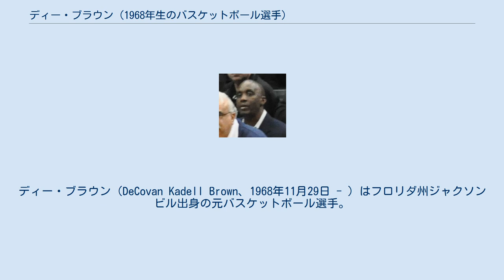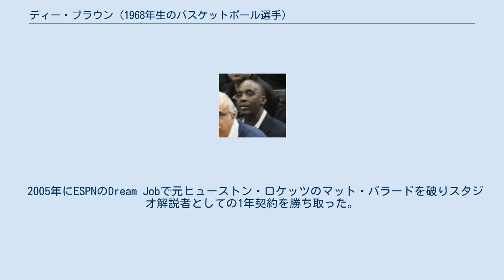ディー・ブラウン (1968年生のバスケットボール選手)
WNBAのコーチ、ゼネラルマネージャー
コネティカット・サン
ラスベガス・エーシズ
NBAのコーチ、ゼネラルマネージャー
デトロイト・ピストンズ関連人物
ディー・ブラウン（DeCovan Kadell Brown、1968年11月29日 - ）はフロリダ州ジャクソンビル出身の元バスケットボール選手。
1990年から2002年まで12年間NBAのボストン・セルティックス、トロント・ラプターズ、オーランド・マジックでプレイして通算6758得点をあげている。
 ジャクソンビル大学卒業後、1990年のNBAドラフトで1巡目全体19位でボストン・セルティックスに指名されて入団した。
初年度から82試合全試合に出場し、1試合平均8.7得点をあげてNBAオールルーキーチームに選出された。
1991年のNBAオールスター・スラムダンクコンテストでは目隠しをしたままダンクシュートを決めて優勝している。
1993/94年シーズン、1994/95年シーズンはセルティックスの先発選手としてプレイして1試合平均15得点以上をあげた。
 1996年11月、故障者リスト入りした。
 7年半セルティックスでプレイした後、1998年にチャンシー・ビラップスと共にトロント・ラプターズに移籍した。
 引退後、WNBAのオーランド・ミラクルでアシスタントコーチ、ヘッドコーチをサンアントニオ・シルバースターズでヘッドコーチを務めた。
 2005年にESPNのDream Jobで元ヒューストン・ロケッツのマット・バラードを破りスタジオ解説者としての1年契約を勝ち取った。
 2009年から2年間、Dリーグのスプリングフィールド・アーマーでヘッドコーチを務めた後、デトロイト・ピストンズ、サクラメント・キングスでアシスタントコーチを務めていた。